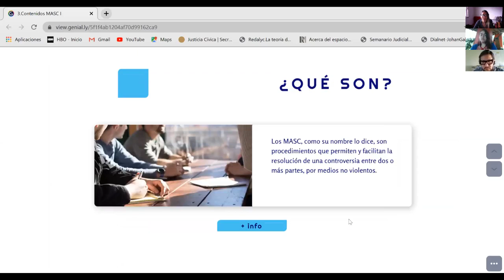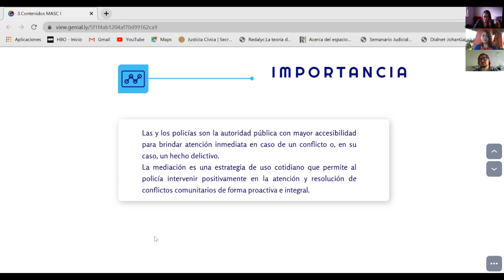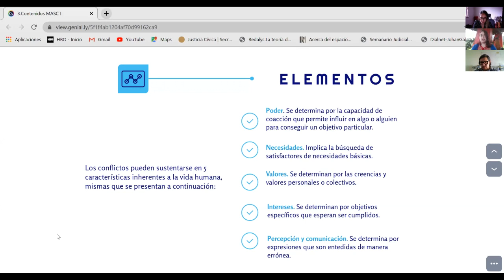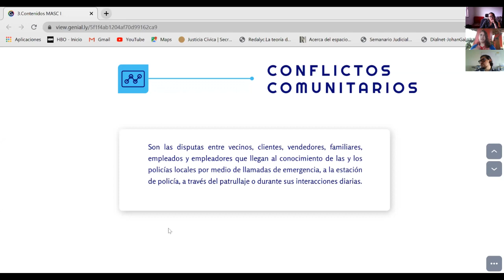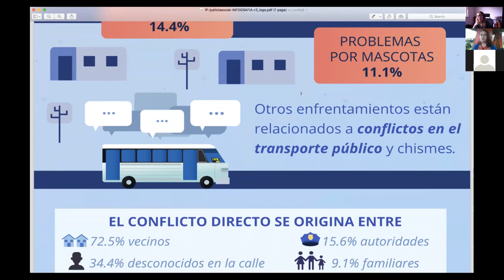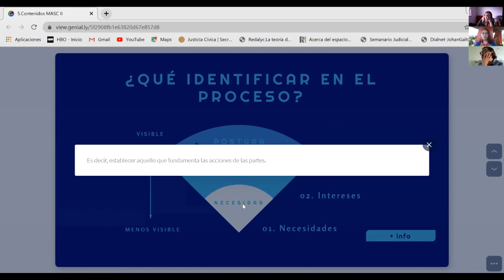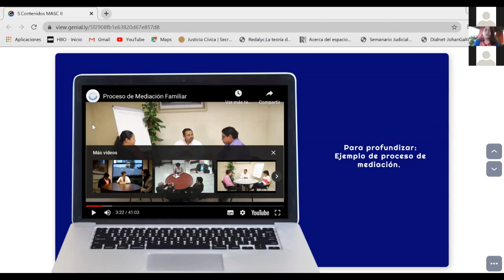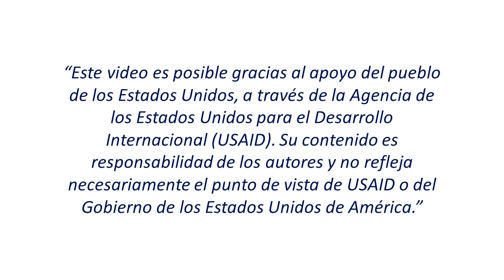Mecanismos Alternativos para la Solución de Controversias (MASC)